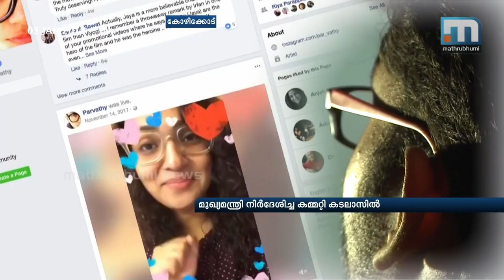Committee Set Up By CM to Control Cyber Crime A Non Starter| Mathrubhumi News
Kozhikode: The committee directly set up by the chief minister to prevent cyber crimes has become a non starter. Though it was formed three months ago, not a single meeting was held till now. The committee was asked to to submit a report on the control of new media within a month.